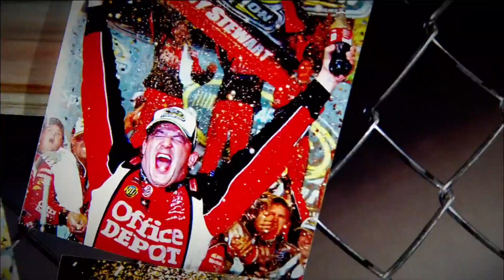Tony Stewart on 'unbelievable feeling' of being in NASCAR Hall of Fame | Motorsports on NBC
Tony Stewart joined NASCAR America moments after being inducted into the NASCAR Hall of Fame.